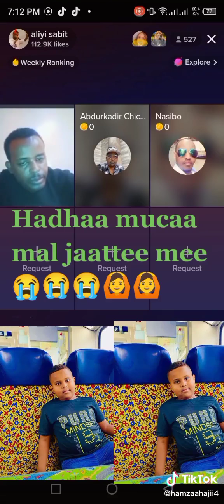iciitii Jabduu Taajuu_shurrubbee jaartii isaa ajjeesef ifa bahee jira